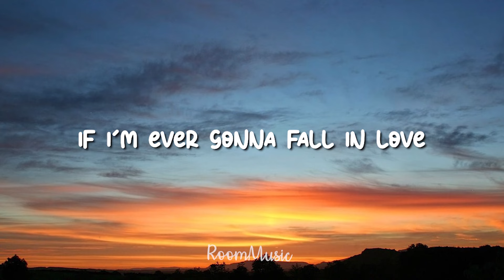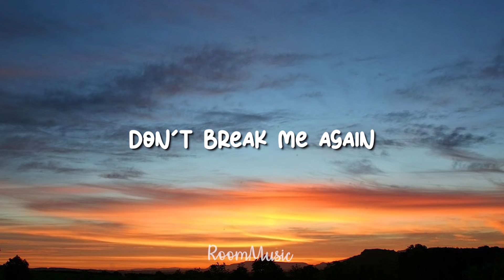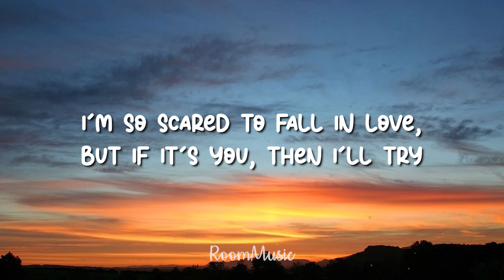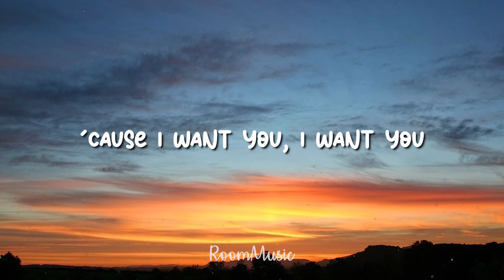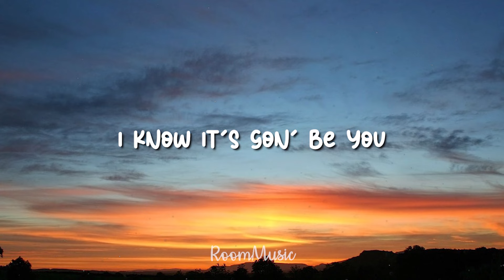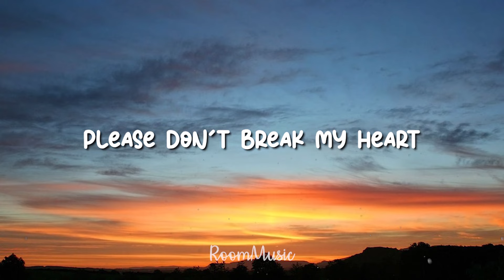It's You by Ali Gatie (Lyrics)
It's You by Ali Gatie 🎶

If you don't think that we're right for each other (for each other)
'Cause I want you, I want you
There's nothing else I want